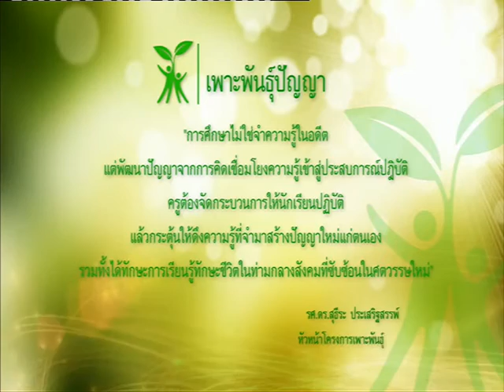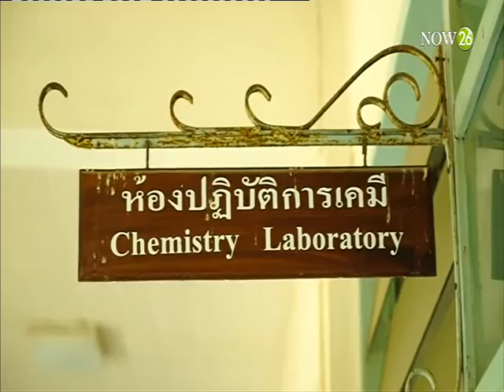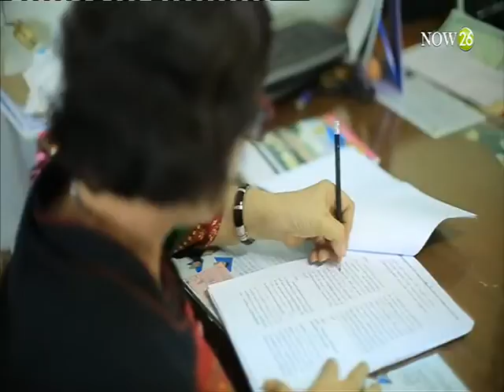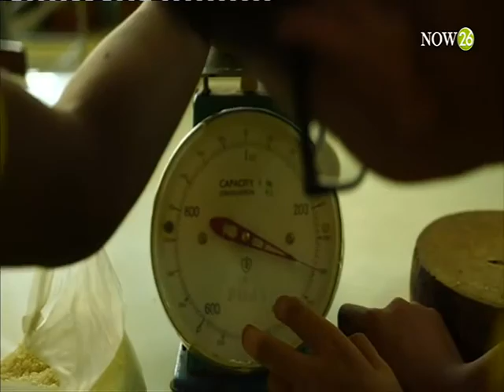เพาะพันธุ์ปัญญา (14-5-59)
แทนคุณแผ่นดิน : ตอนพิเศษ เพาะพันธุ์ปัญญา นักเรียน ร.ร.บางแพปฐม จ.ราชบุรี เรียนรู้การเพาะเห็ด "NOW26" 14-5-59